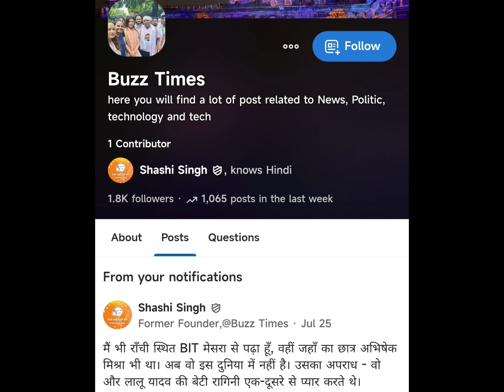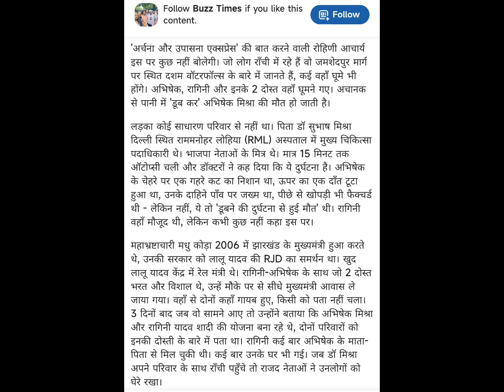रागिनी यादव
रागिनी यादव और अभिषेक मिश्रा